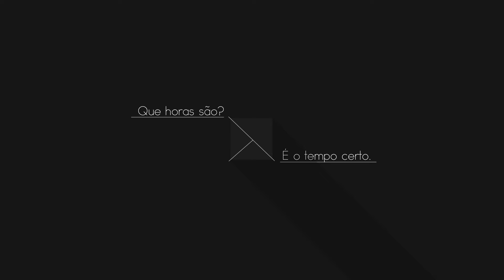Teaser cabelos Filipe Faísca - ModaLisboa The Timers